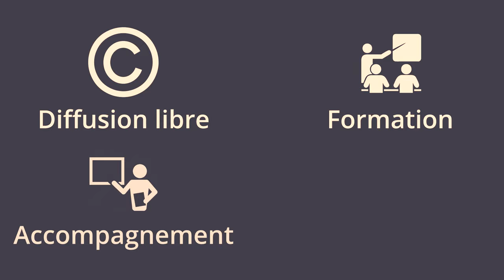Protection biologique intégrée en Maraîchage sur Sol Vivant, ABC 14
Merci à Pierre-Marie et Iris de la ferme ABC 14 pour cette visite !